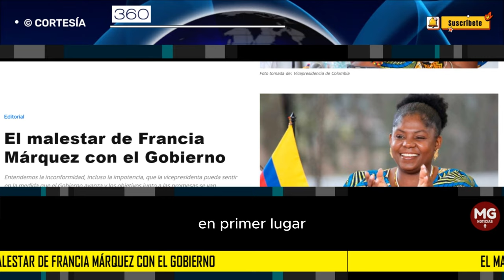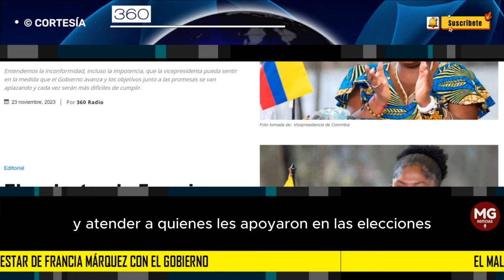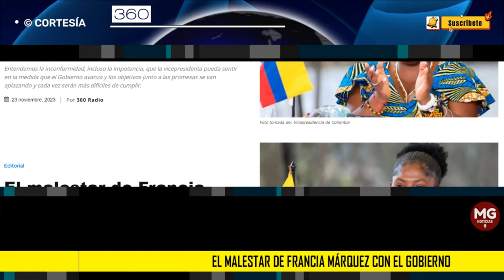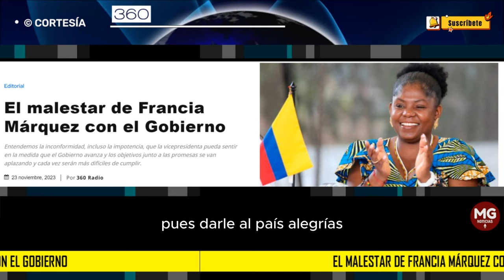EL MALESTAR DE FRANCIA MÁRQUEZ CON EL GOBIERNO 🛑 Editorial 360 radio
Además, ha señalado que ha estado revisando indicadores de cumplimiento y eficiencia y cree que estos tienen niveles mediocres. Así mismo, ha declarado que no está contenta, se siente frustrada, pues el Gobierno es muy lento con los proyectos que deben realizar.